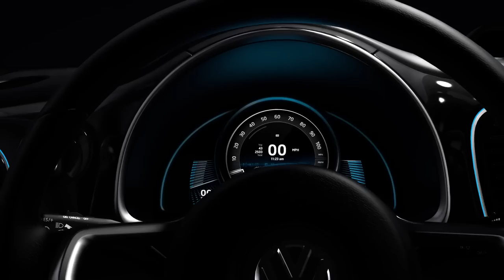Volkswagen E-Bugster Concept animated promo